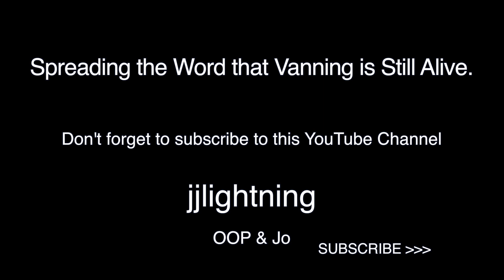More Van Videos Coming Soon! Johnny Koterba (OOP) Here!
Hang in there as soon as this crazy time is over we will be out filming more vans. Keep on Truckin' OOP & Jo. VansonVideo